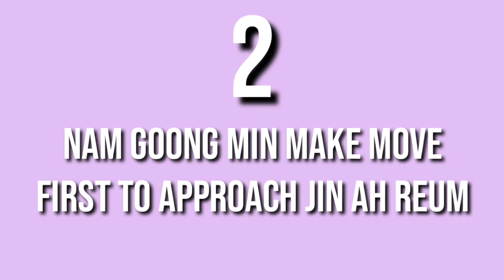Love story Nam Gong Min ❤ Jin Ah Reum | First Meet until Married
Love story between Nam Gong Min & Jin Ah Reum just like drama. Romantic and sweet.
Nam Gong Min
Jin ah reum